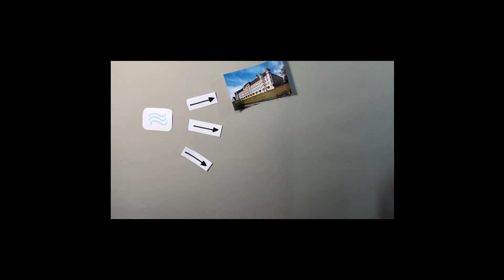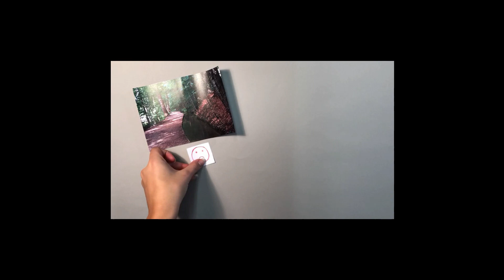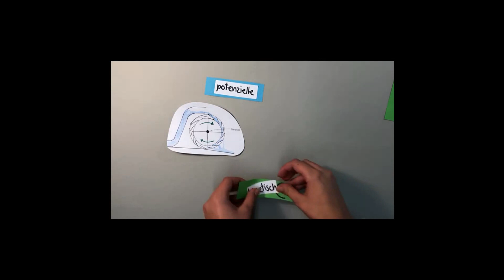Funktionsweise des Wasserrads in Ochsenhausen